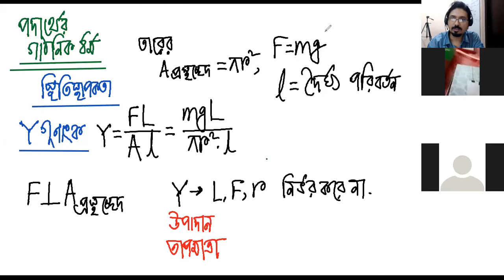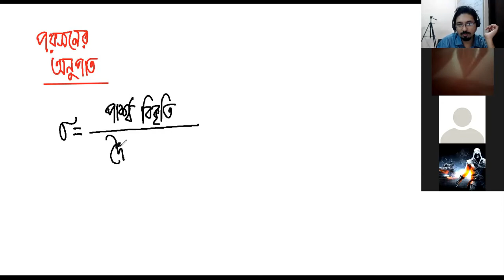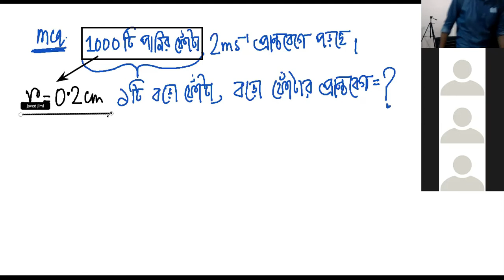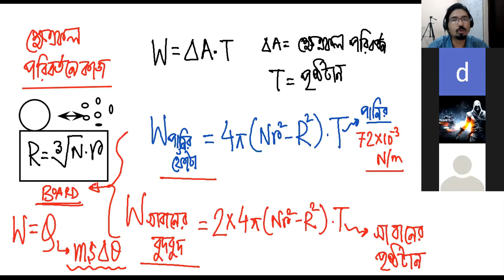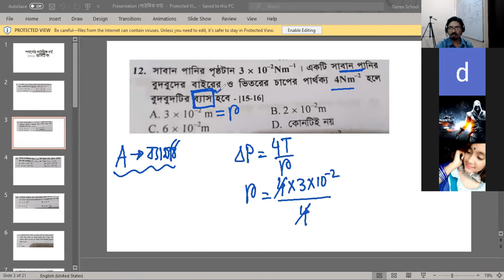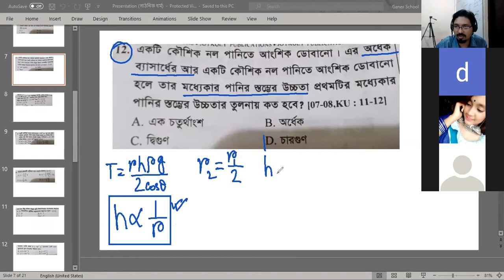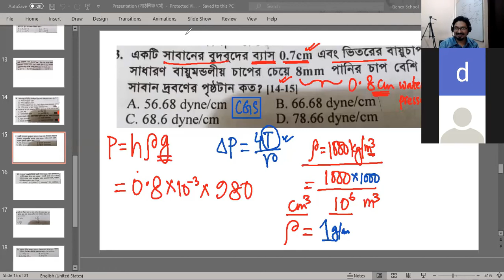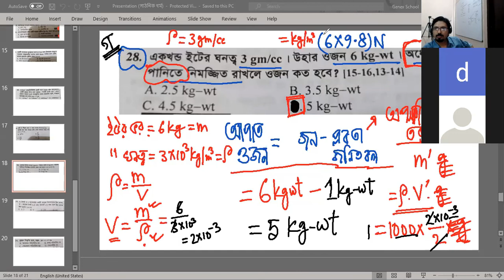Admission Programme || PHYSICS || Lecture - 01